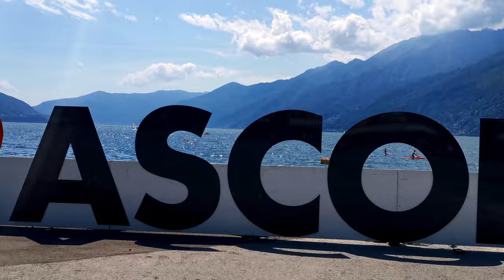Roadtrip across Switzerland | travel video 4K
10 days roadtrip across Switzerland in July 2020
What an amazing country! Expensive - but beautiful!

Have you ever been to Switzerland? And what's your favourite spot?

My 𝗧𝗢𝗣 𝟭𝟬 Highlights:
Seealpsee, Matterhorn, Oeschinensee, Fronalpstock, Rheinfall, Rheinschlucht, Creux du Van, Tessin, Zürich, Luzern

𝗚𝗲𝗮𝗿:
DJI Mavic Air
GoPro Hero5
Huawei P30

Don't have a drone insurance?